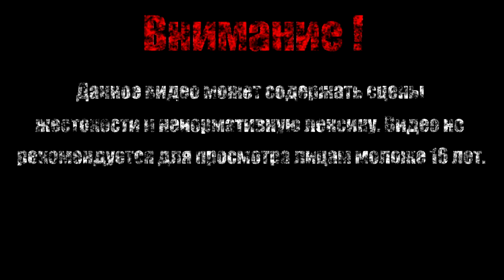НЕЧТО ИЗ ПРОБИРКИ【Timespinner】#9